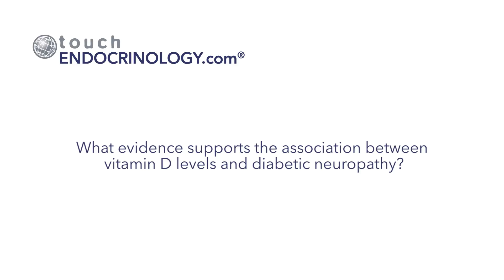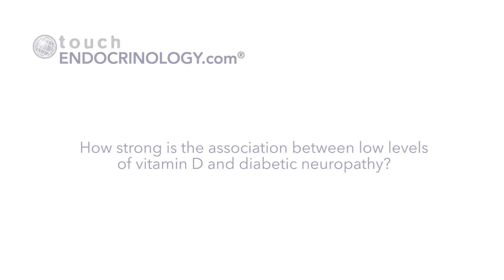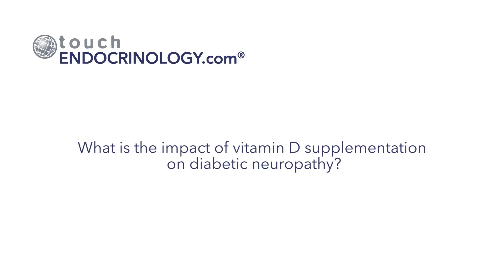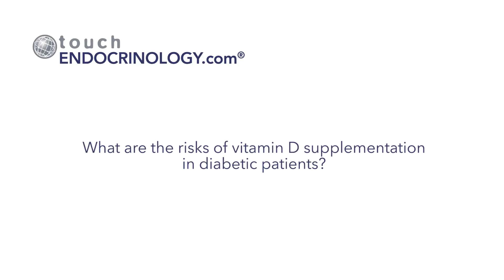EASD 2016 Rayaz Malik Interview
Rayaz Malik discusses association between vitamin D and diabetic neuropathy.